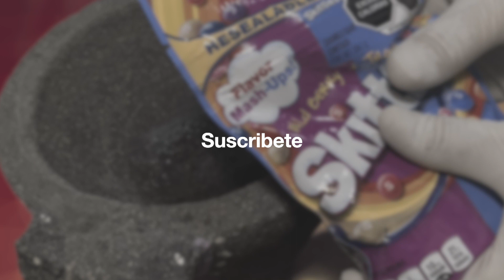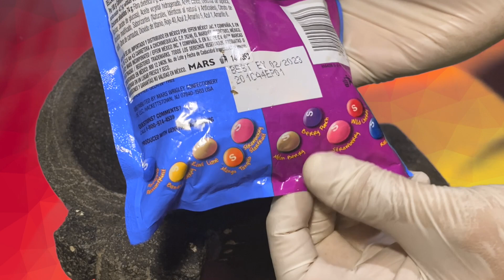ASMR Aplastando skittles en un molcajete, video satisfactorio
Escucha el sonido ASMR Aplastando skittles  en un molcajete, hay se sienten cositas cuando escuchas este sonido,  video satisfactorio
Hola Me llamo EL Show del Molcajete y hago ASMR  de toda clase de cosas.
cada video que hago lo hago pensando en nuestra cultura Mexicana, espero que estos videos sea muy satisfactorios para ti.